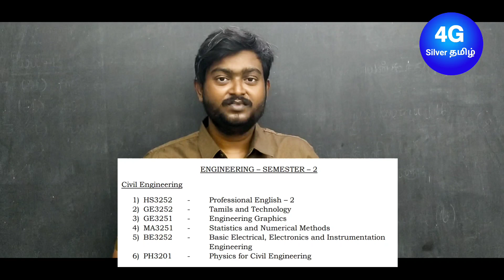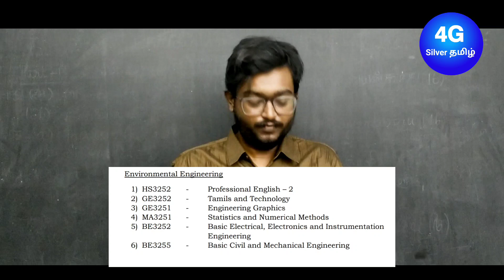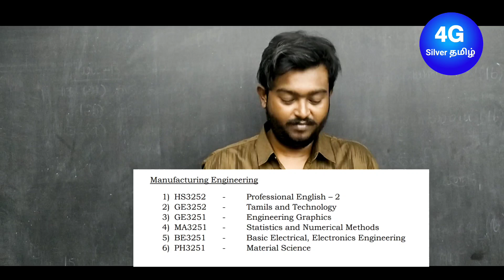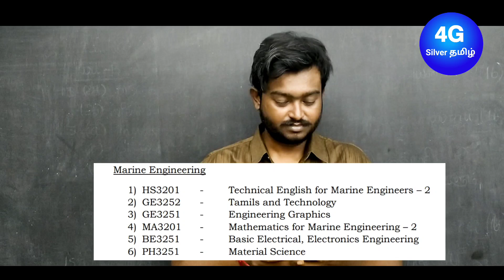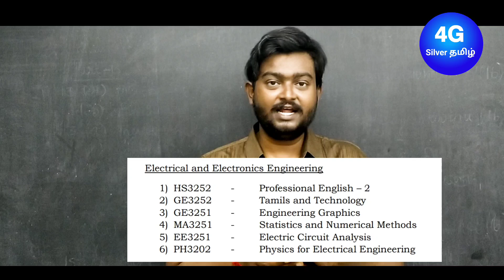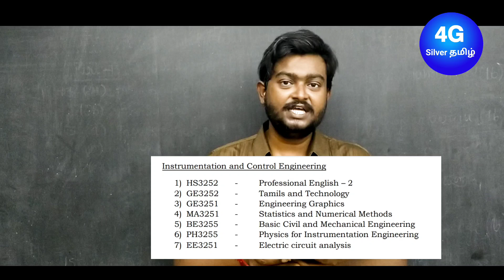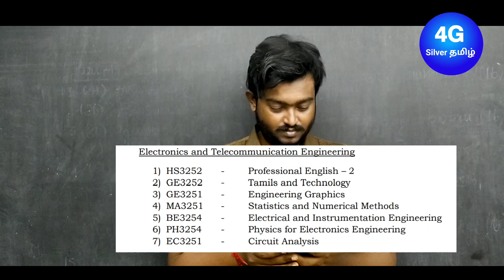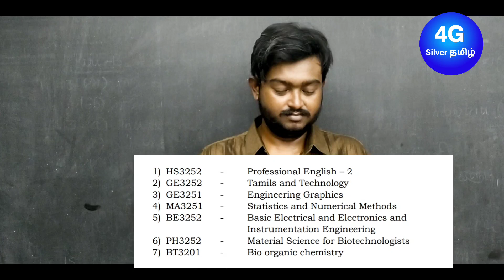Engineering Semester 2 Subjects 2021 Regulation 2023 Batch Anna University Syllabus 4G Silver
00:31 Civil Engineering
01:11 Agricultural Engineering
01:51 Geo Informatics Engineering
02:30 Environmental Engineering
03:07 Aeronautical Engineering
03:40 Automobile Engineering
04:08 Mechanical Engineering
04:43 Material Science and Engineering
05:18 Manufacturing Engineering
05:47 Production Engineering
06:18 Industrial Engineering
06:45 Industrial Engineering and Management
07:16 Marine Engineering
07:51 Mechatronics Engineering
08:23 Mechanical and Automation Engineering
08:56 Robotics and Automation Engineering
09:26 Aerospace Engineering
09:54 Safety and Fire Engineering
10:25 Electrical and Electronics Engineering
10:59 Electronics and Instrumentation Engineering
11:32 Instrumentation and Control Engineering
12:10 Computer Science Engineering
12:49 Information Technology
12:59 Computer and Communication Engineering
13:05 Artificial Intelligence and Data Science
13:42 Computer Science and Business System
13:49 Electronics and Communication Engineering
14:28 Electronics and Telecommunication Engineering
14:40 Biomedical Engineering
15:17 Medical Electronics
15:24 Computer science and Design
15:59 Chemical Engineering
16:34 Biotechnology